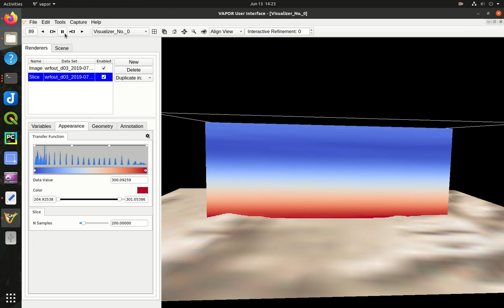VAPOR LCZ UCM